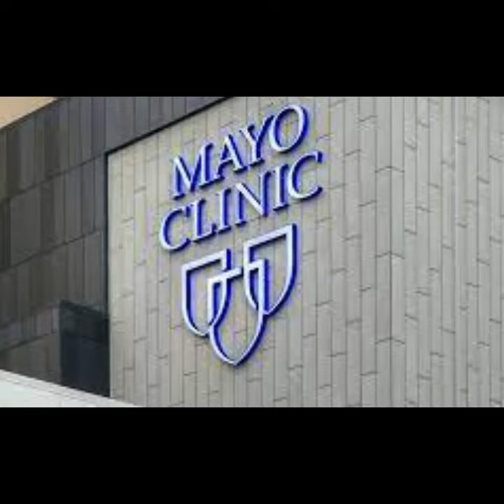Mankato Police issue shelter in place; Mayo Clinic hospital on lockdown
News Shorts and info